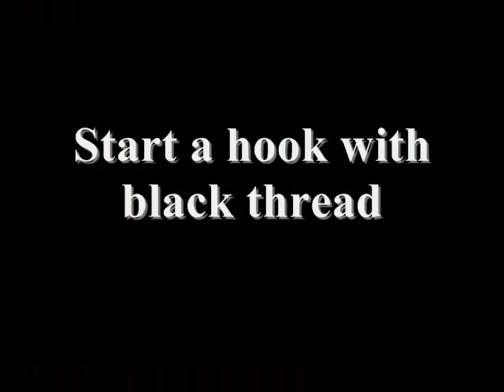How to tie a Foam Tipped Tarpon Toad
How to tie a Tarpon Toad with a piece of foam at the head. This style of suspending tarpon fly can be tied with many colors and is great for catching big tarpon in the Florida Keys. I use a 1/0 hook, but if you feed it to them right, they seem to bite anything.